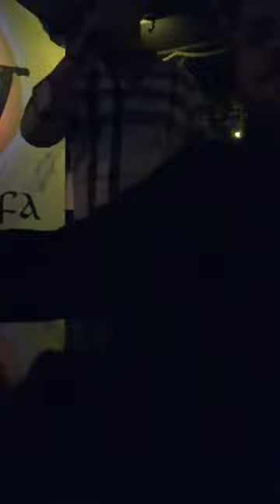Tallava 2021 Kosova Gjilan Malishev